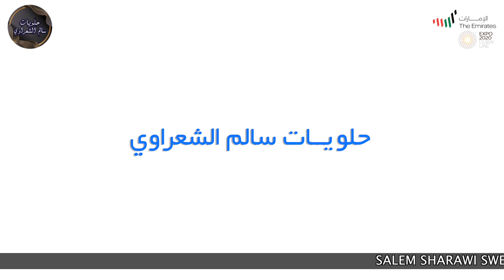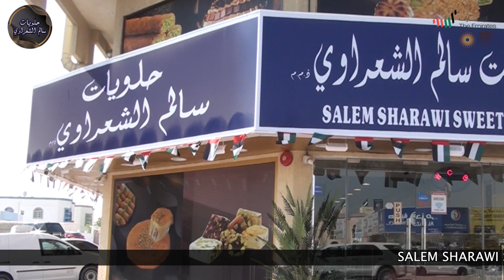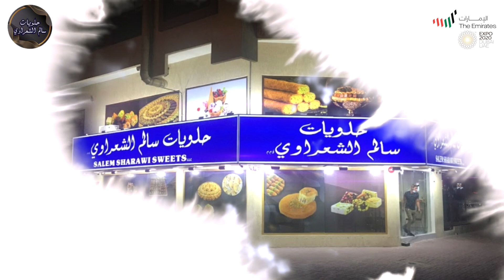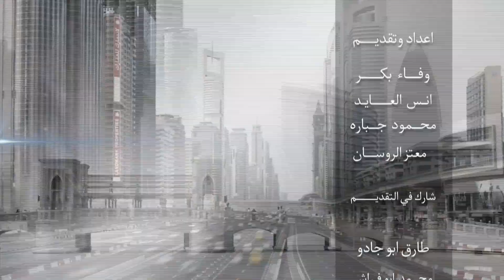SALEM SHARAWI SWEETS حلويات سالم الشعراوي